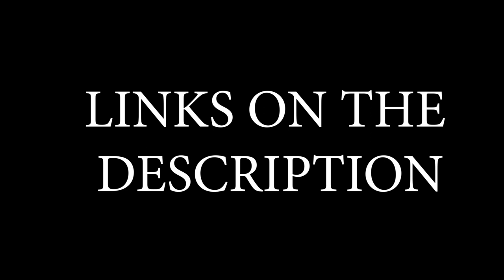WHY I GOT SUSPENDED !!!!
My brother, friends and I,  hello everybody and welcome to my vlog (vlog tribe). I'm born 4th October hence 4:10 vlog length . IM BACK FROM SUSPENSION

Some of my uploads are just for fun and to make you laugh. A laugh a day can chuckle the stress away. NO PUN INTENDED.

 facebook video (REACTING TO NAIBOI USIPIME MWANAUME | OTONGOLO TIME)

tess: @renoir_tess

marrione: @reonneclara

Charity: @charity_derrick

Nairobi, Kenya.

outro
My brother, friends and I,  hello everybody and welcome to my vlog (vlog tribe). I'm born 4th October hence 4:10 vlog length but today is a special upload 14:10

thumbnail courtesy of zipo.co.ke

tess: @renoir_tess

marrione: @reonneclara

Charity: @charity_derrick

Nairobi, Kenya.

tess: @renoir_tess

marrione: @reonneclara

Charity: @charity_derrick

Nairobi, Kenya.

outro
Zzero Sufuri-Zimenishika